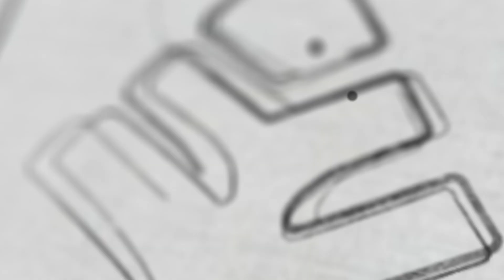SSLC Biology ക്രിസ്മസ് പരീക്ഷക്കൊരുങ്ങുമ്പോൾ ഏറ്റവും കൂടുതൽ ശ്രദ്ധിക്കേണ്ടത് !!! | Xylem SSLC